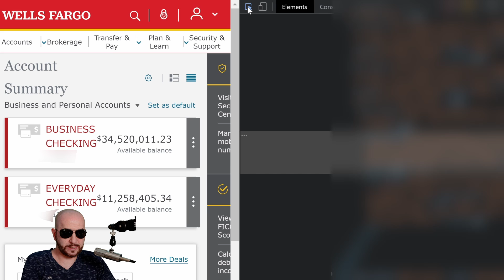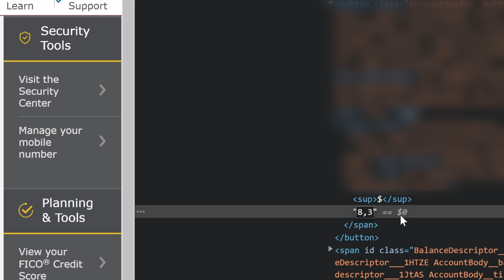Pull Gold Diggers (Even If You're Broke)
Pro Tip - How To Smash Gold Diggers Even If You're Broke
In this video I give you a secret weapon I've used in my younger years to pull gold diggers. The best part is they expose themselves in the process.

redpill advice,gold digger prank,gold digger,gold digger girl exposed,redpill,code of conduct,feminist rage compilations,dating advice for men,toxic feminism,toxic feminist tiktok,men going their own way,my body my choice,misandry,modern women,gold diggers get what they deserve,modern woman reaction,modern women will be homeless,modern women archives,modern women suck,modern women humbled,dating advice for men who love women,modern women issues with men